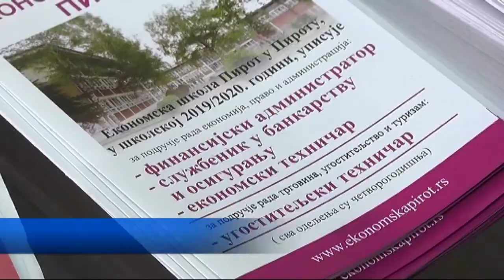KULINARSKI TEHNIČARI POLAŽU MATURU